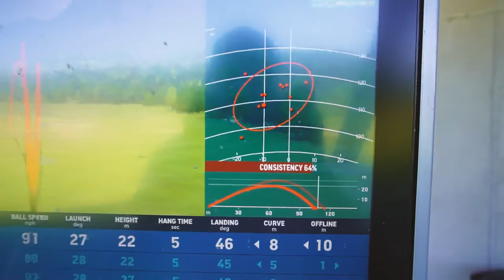My worst rounds of golf in a long time - Golf vlog - WOW!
I recently went to play a round of golf at Nordhaug golf course outside of Oslo. In this golf vlog you will see one of my worst rounds in a long time... What did I learn... To always warm up, and not go straight out on the course. See what I mean in this video.

These are the golf balls I am using this season:

My video gear:
Sony ZV-E10
Røde Wireless Go
Joby GorillaPod 3K pro
Manfrotto Befree tripod
GoPro Hero 9
GoPro hero 9 Media Mod
Peak Design Everyday Backpack